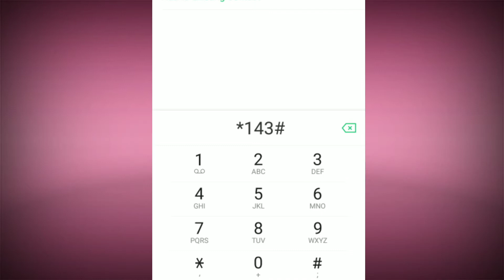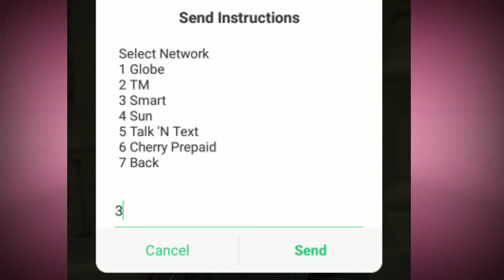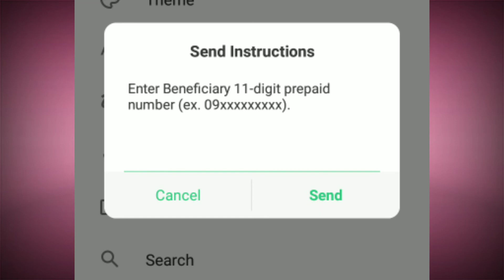PAANO MAG LOAD THRU GCASH NANG OFFLINE OR DI CONNECTED SA DATA OR INTERNET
Sharing ideas lang po. Hope u will learn something from my vlog. Please comment any topic you like me to discuss i push po naten yan. Ur tap will be a big help🙋

Plan to topic soon
Shoppee
OnlineBanking